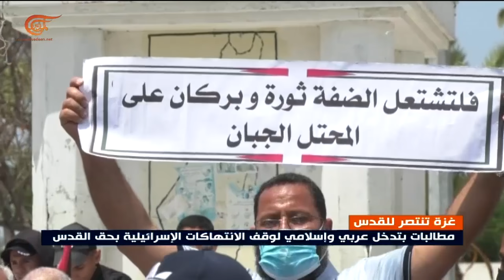36 صاروخاً أطلقتها المقاومة ليلاً رداً على عدوان الاحتلال بحق القدس